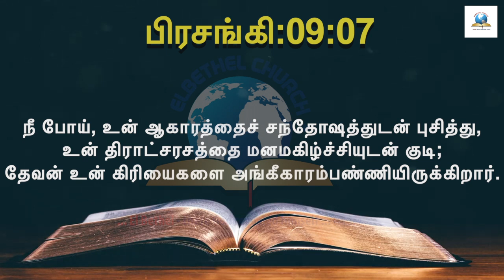இன்றைய வசனம் [14/07/2021] - Today Bible Verse - Tamil Bible Verse